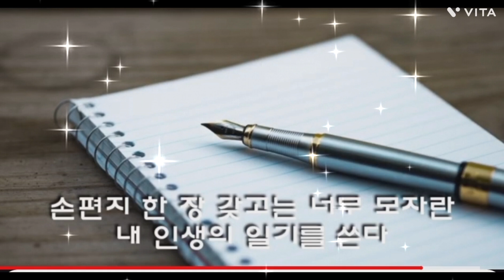서울의달 동기호테님커버 응원합니다 원곡송가인